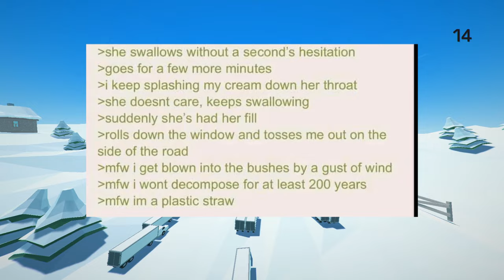Tsundere Picks Anon up at a Coffee Shop 4Chan Greentext Story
Anon likes to rp as inanimate objects| 4chan greentext stories

I started a discord, send me your favorite 4chan posts!